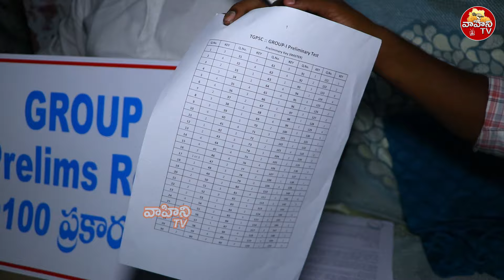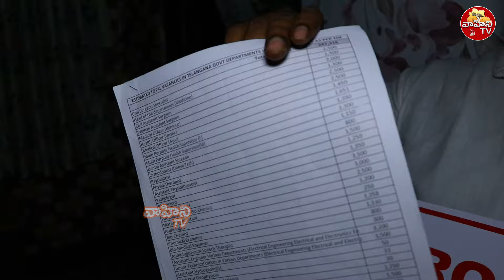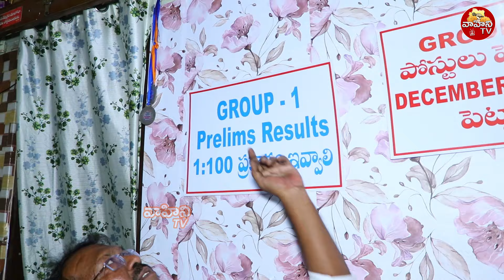Bakka Judson House Arrest | కాంగ్రెస్ ప్రభుత్వంపై బక్కా జడ్సన్ నిరుద్యోగ సమరం| CM Revanth |Vahini Tv